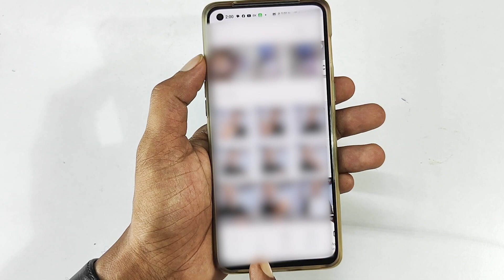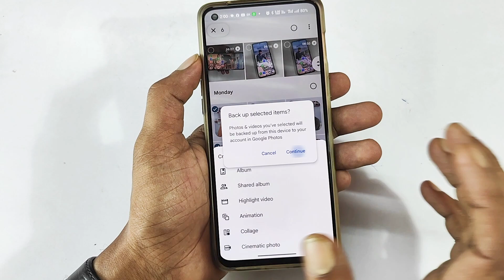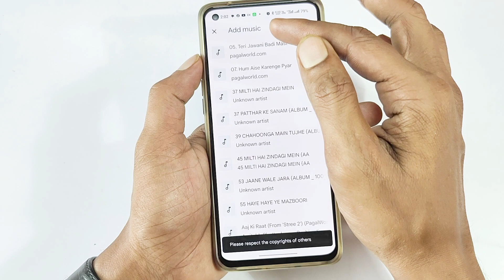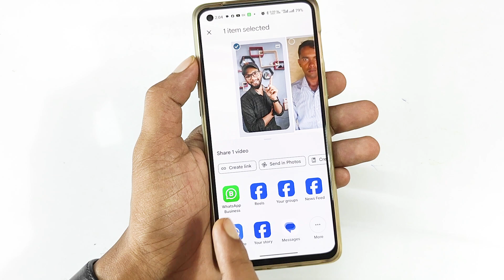Whatsapp status me photo ke sath song kaise lagaye | whatsapp par music ke sath photo kaise lagaye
Hello
Doston is video me aaj humlog sikhenge ki whatsapp status me music ke sath apne photo ko kaise lagayege wo bhi bina koi third party application ko use kiye to is video ko last taq jarur se dekhiyega...

ABOUT ME:
Hey it's me Ramesh Saini Welcome to my YouTube Channel Android Expert Basically I'm Share with you Unlock your Own Device Never Try to stolen phone this is a serious crime, If You Trying to unlock a Stolen phone You may also be Jailed. We and our Channel will not responsible.

My Tool Link for Repairing and Video Making: -
1. SMD Machine
2. Micro Iron Soldering
3. Digital Multimeter
4. Repair mat
5. My Laptop
6. Dc Power Supply
7. PCB Holder
8. boot AD Android Phone

This channel does not promote any illegal content, all contents provided by this channel is meant for Education purpose only, Try This method Only to Unlock Your Own Phone not Stolen Phone Thank You.

Ramesh Saini from Sitamarhi Bihar